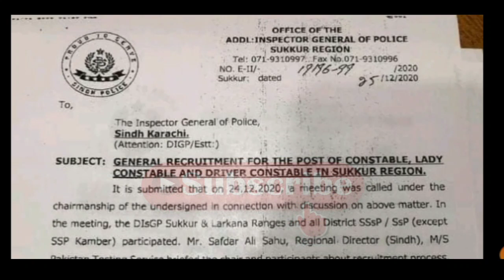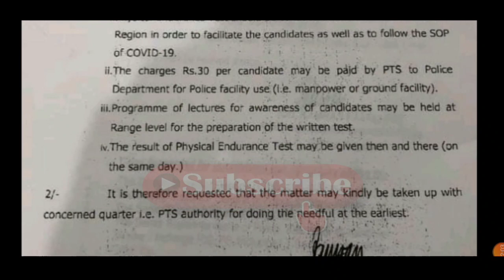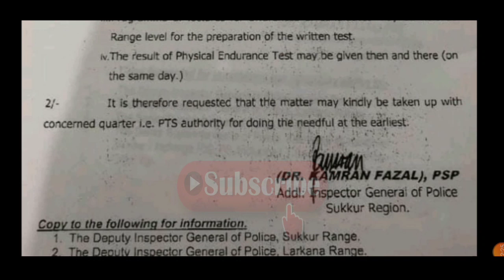Sindh police Constables|lady Constables|driver Constables|sukher region requirement shuddle |Ready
(Attention: DIGP/Estt:
sUBJECT: GENERAL RECRUITMENT FOR THE POST OF CONSTABLE, LADY
cONSTABLE AND DRIVER cONSTABLE IN SUKKUR REGION.
It is submitted that on 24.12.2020, a meeting was called under the
chairmanship of the undersigned in connecton with discussion on above matter. In
the meeting, the DlsGP Sukkur &Larkana Ranges and all District SSSP / SSP (except
sSP Kamber) participated. Mr. Safdar All Sahu, Regional Director (Sindh), M/S
Pakistan Testing Service briefed the chair and participants about recruitment process.
During the meeting, following points were raised before the Regional Director, PTS.
iPhysical Endurance Test should be conducted at District level in Sukkur
Region in order to facilitate the candidates as well as to follow the SOP
of sampotion
i.The charges Rs.30 per candidate may be pajd by PTS to Palice
Department for Police facility use (e. manpower or ground facility).
ii.Programme of lectures for awareness of candidates may be held at
Range level for the preparation of the written test.
N.The result of Physical Endurance Test may.be given then and there (on
the same day.)
2
It is therefore requested that the matter may kindly be taken up with
concerned quarter i.e. PTS authority for doing thie needful at the earliest